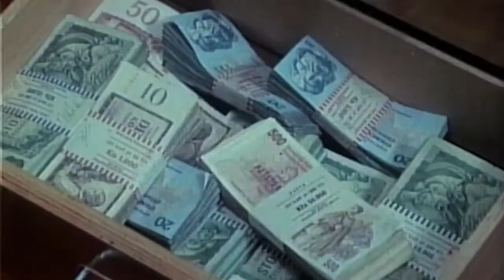Řetěz (3.2.2022 ve 20:00 na CS FILM)